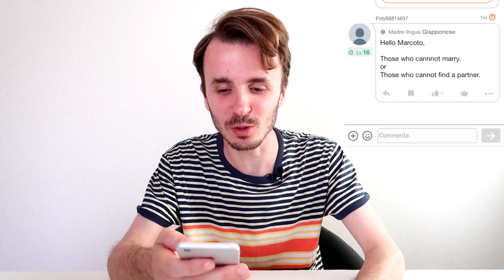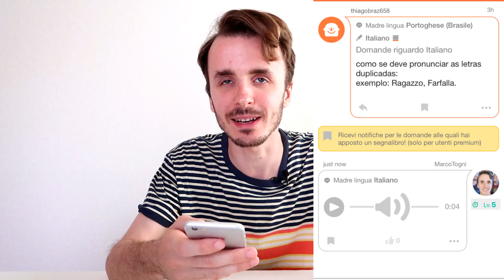APP PER IMPARARE LE LINGUE (anche Giapponese!) - HiNative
In questo video: Per scaricare la app gratuita HiNative usate questi link:
[App Store]